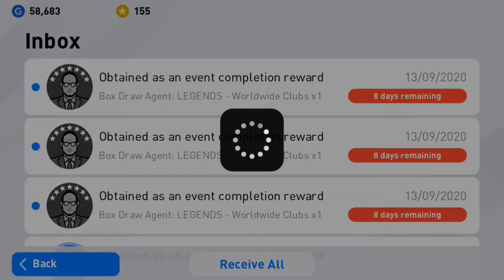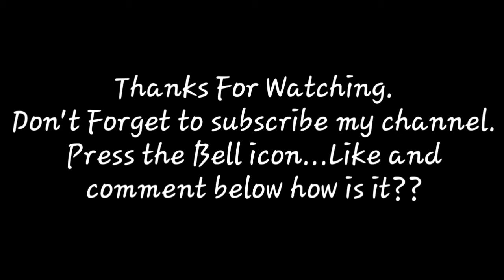Way to glory..wtg part 3.pes memes.gameplay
Hello viewers.assalamu alaikum.
Everyone whats up.
Today i m gonna show you my way to glory new id...
Please watch it.. Guyz...